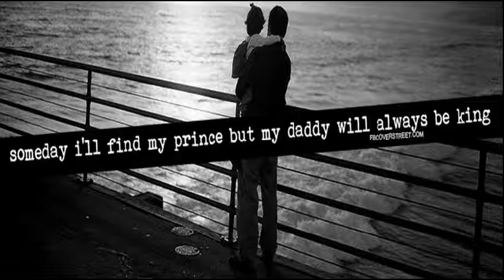Nahliel - Con El Corazón En La Mano - 2013